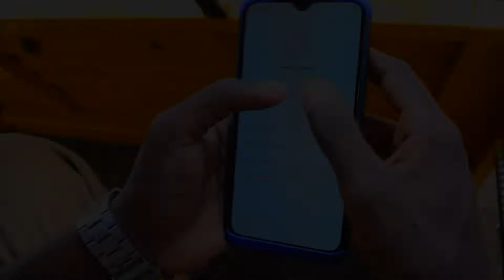APJ ENTERTAINMENT PRESENTS Dream short film Trailer# Time Ila...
This short film will released By Oct-2019 Enjoy the suspense in this film...# Apj entertainment,Time Ila .